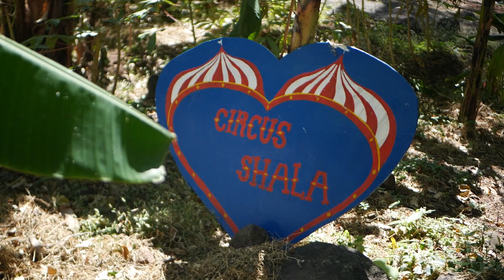Ready To Renew Your Inspiration in Community? | Circus Island Artist Residency | Momentom Collective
Welcome to Circus Island.
It is said you are who you surround yourself with.
In these communities we find we expand into the best versions of ourselves by the reflections of our fellow cocreators.

Come experience community, circus, and ceremony with us and get re inspired by those who reflect your best self back to you ♥️

👉🏻Apply now and book your Discovery Call today to join us for our Circus Island Artist Residency and Gathering of the Tribes in December through January on Isla Ometepe in Nicaragua!

***LAST CALL (Oct 1st) for Early Bird $500 off for those that sign up for the full two month experience***

🎥: Tony Tobias (@tonytobias.kinesis)
🎶: 'Yohana' (Moontide Remix) - J Pool (@jpoolmusic, @moontidemusic)
📍: El Pital (@the_chocolate_paradise)